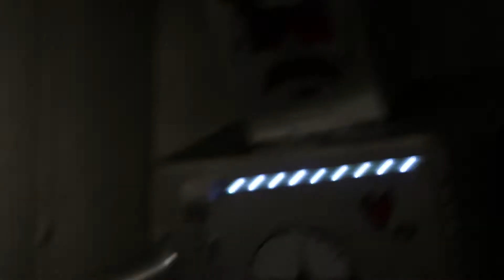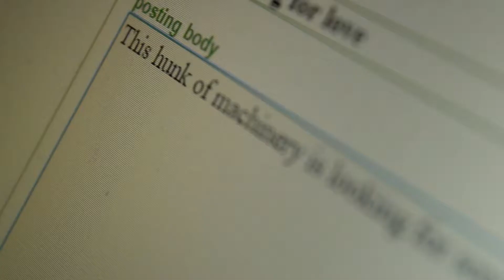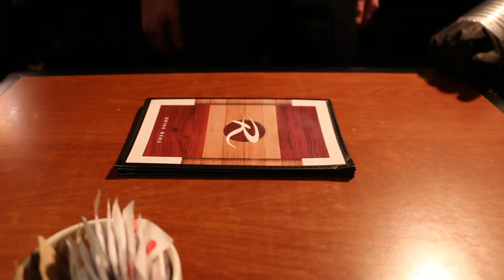Chance (Sad Robot V2) by Tazor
I produced and did costume design.
This is the debut music video for the artist Tazor and is Algonquin's selection for the music video category for BEAC 2016.
This was made in November/December, 2015.